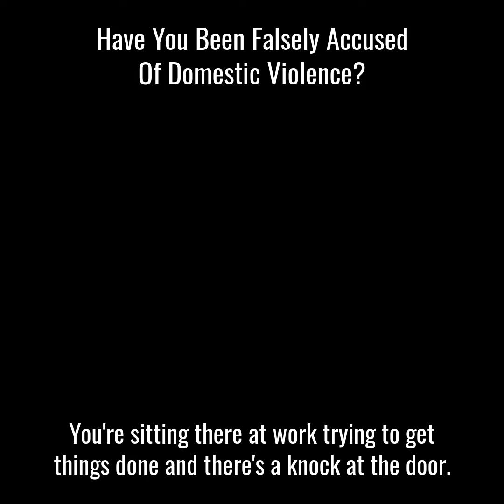What to Do If You Are Falsely Accused of Domestic Violence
In this video, Christy Zlatkus, owner of Z Family Law in Rockville MD,
discusses the essential steps to take when being accused of Domestic Violence.